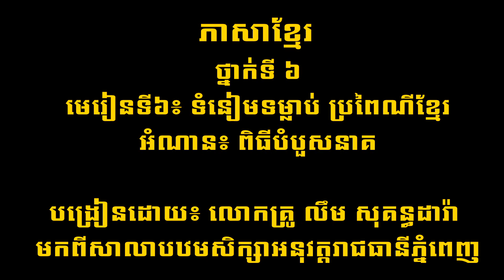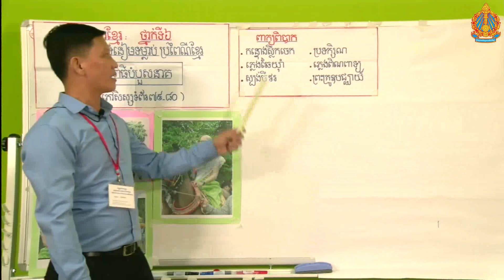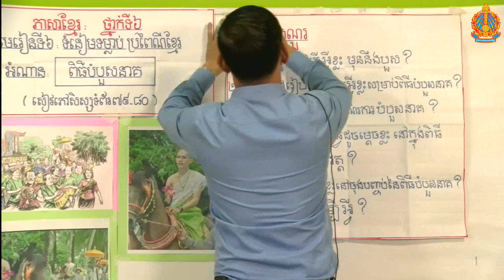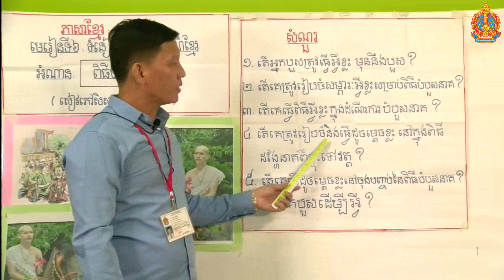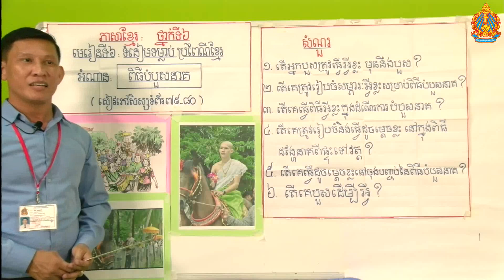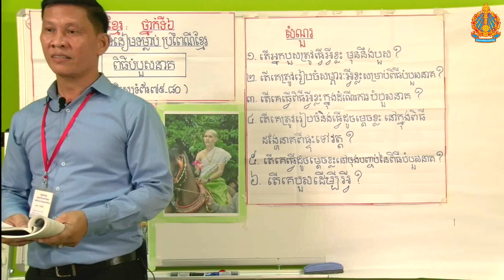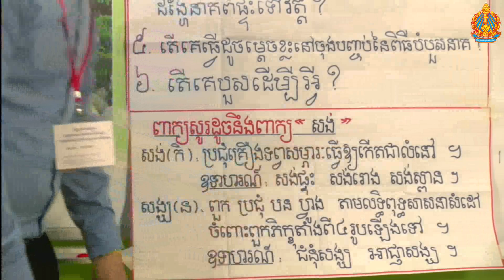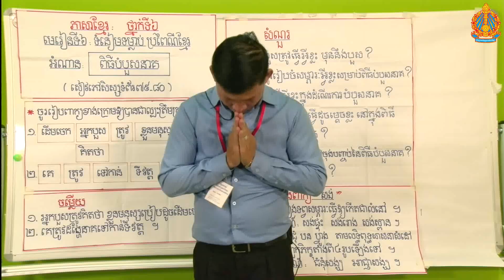ថ្នាក់ទី​៦ ភាសា​ខ្មែ រមេរៀនទី៦ ទំនៀមទម្លាប់ប្រពៃណី អំណាន៖ ពិធីបំបួសនាគ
មេរៀនទី៦ ទំនៀមទម្លាប់ប្រពៃណី  អំណាន៖ ពិធីបំបួសនាគ
បង្រៀនដោយ៖ អ្នកគ្រូ លឹម សុគន្ធដារ៉ា
សាលាបឋមសិក្សាអនុវត្តរាជធានីភ្នំពេញ